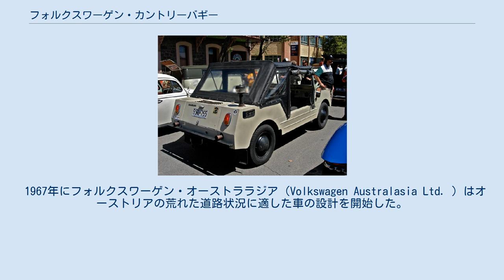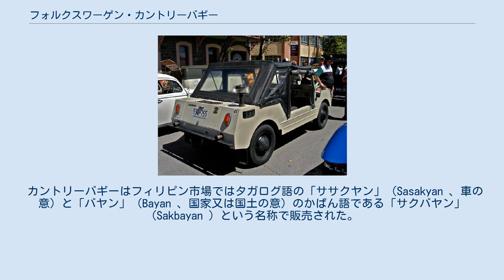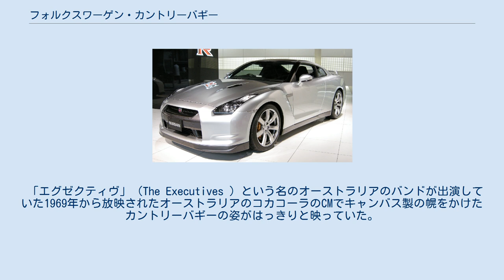フォルクスワーゲン・カントリーバギー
カントリーバギー（Country Buggy ）は、フォルクスワーゲンのオーストラリア法人で開発、製造されたビートルのプラットフォームを基本とした荒地走行性能を重視した自動車である。
 1967年にフォルクスワーゲン・オーストララジア（Volkswagen Australasia Ltd. ）はオーストリアの荒れた道路状況に適した車の設計を開始した。
カントリーバギー又はタイプ197と命名されたこの車は、開発責任者であるVW・オーストラリア社取締役社長のルディ・ヘルツマー（Rudi Herzmer ）とフォルクスワーゲン社の技術者キリル・ハーコート（Cyril Harcourt ）によりVW・オーストラリアのクレイトン（Clayton ）工場内で設計された。
 カントリーバギーはオーストラリア製ビートルのエンジンと変速機付のプラットフォームと前輪車軸はビートルから流用していた。
リダクションギア付の後輪 スイングアクスルは初代のトランスポーター（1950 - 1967年）からの流用だった。
 元々の構想ではカントリーバギーを水陸両用車とするはずであったが、ドイツ本社の指導によりこの形式の車となった。
 カントリーバギーの生産は1967年7月に始まり、フィリピン、シンガポール、ニュージーランドやその他の太平洋の数カ国への輸出も始まった。
 カントリーバギーはフィリピン市場ではタガログ語の「ササクヤン」（Sasakyan 、車の意）と「バヤン」（Bayan 、国家又は国土の意）のかばん語である「サクバヤン」（Sakbayan ）という名称で販売された。
パム・グリア出演の映画『ブラック・ママ、ホワイト・ママ』（Black Mama, White Mama ）では、幾台かのカントリーバギーが警察の車として使用されていた。
実際にこれらの車はサクバヤンで、この映画はフィリピンで撮影されていた。
 VW・オーストラリアのカントリーバギーはヴォルフスブルクの本社からも注目され、評価のために1、2台が本社へ送られた。
実はVW本社ではカントリーバギーの競合車となる独自のモデルであるタイプ181を開発中であった。
 「エグゼクティヴ」（The Executives ）という名のオーストラリアのバンドが出演していた1969年から放映されたオーストラリアのコカコーラのCMでキャンバス製の幌をかけたカントリーバギーの姿がはっきりと映っていた。
 カントリーバギーは、当時の市場における嗜好の先を行き過ぎていたことと初期に信頼性の問題を抱えていたことで大きな成功を収めることはなかった。
 カントリーバギーは僅か1,956台が製造されただけで1969年に生産中止となった。
現在ではカントリーバギーは極少数しか残存していないが、サクバヤンはオリジナルのビートルへの興味の高まりを受けてフィリピンでレストアされている。